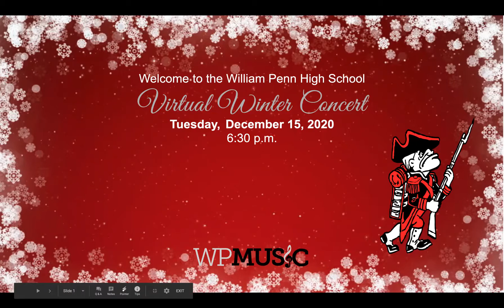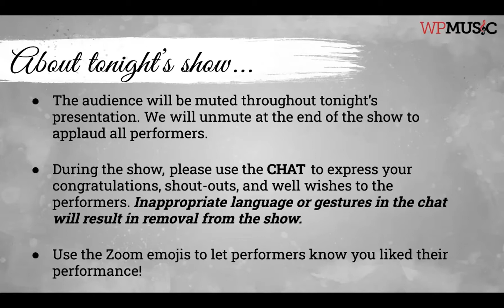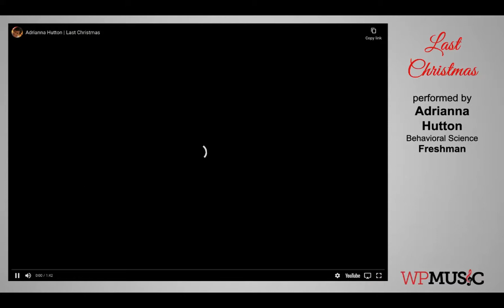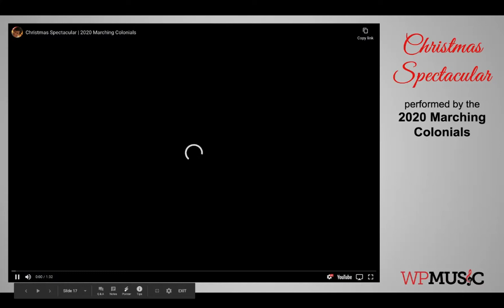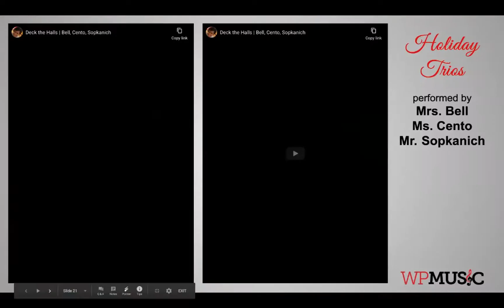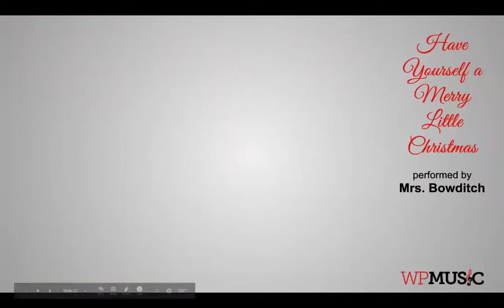2020 William Penn High School Winter Concert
2020 William Penn High School Winter Concert featuring band and choral students from William Penn High School in New Castle, Delaware